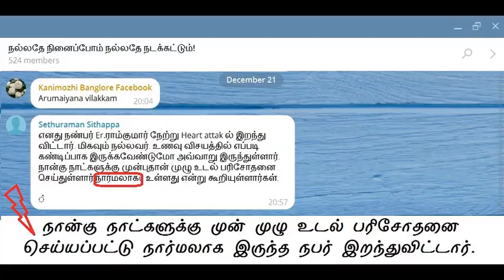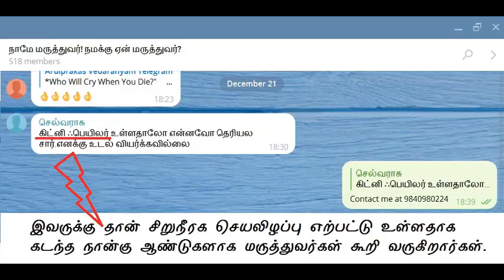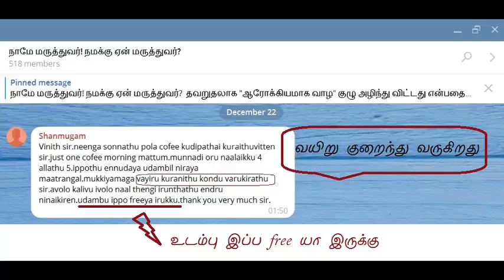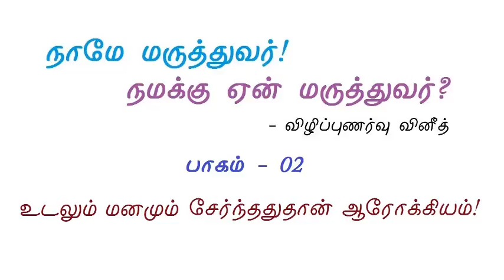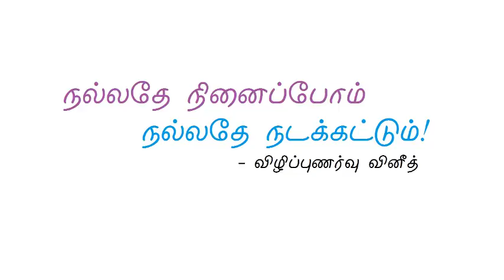02. உடலும் மனதும் சேர்ந்ததுதான் ஆரோக்கியம்!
உடலும் மனதும் சேர்ந்ததுதான் ஆரோக்கியம்!

Both Body and Mind Decides our Health!

உடலும் மனதும் சேர்ந்ததுதான் ஆரோக்கியம் என்பது கூட தெரியாமல் தான் இன்றைய மருத்துவ உலகம் இயங்கிக்கொண்டு இருக்கிறது. இதனை புரிய வைக்க உருவாக்கியது தான் இந்த வீடியோ பதிவு.

# முழு உடல் பரிசோதனை செய்யப்பட்டு நலமாக இருக்கிறார் என்று மருத்துவ அறிக்கை பெற்ற நபர் நான்கு நாட்களில் இறந்துவிட்டார். இத்தனைக்கும் உணவுக்கட்டுப்பாட்டை சரியாக பின்பற்றி வந்துள்ளார் அந்த நபர். அவரது மரணத்திற்கான காரணதை தெளிவாக விளக்கியுள்ளேன்.

# சிறுநீரக செயலிழப்பு ஏற்பட்டு உள்ளது என்று நான்கு வருடத்திற்கு முன்பே மருத்துவர்களால் பயமுறுதப்பட்ட நபர் இன்றும் "டயாலிசிஸ்" மற்றும் சிறுநீரக மாற்று சிகிச்சை மேற்கொள்ளாமல் வாழ்வதற்கான காரணதை தெளிவாக விளக்கியுள்ளேன்.

# தினமும் ஐந்து முறை காப்பி குடித்த நபர் அதனை ஒரு முறையாக குறைத்த பின்னர் தொப்பை கரைந்த காரணதை தெளிவாக விளக்கியுள்ளேன்.

# மாரடைப்பு ஏற்படாமல் தடுக்கும் வழிமுறையையும் ஏற்பட்டுவிட்டால் அதிலிருந்து தற்காலிகமாக விடுபட உதவும் முத்திரையையும் பகிர்ந்துள்ளேன்.

இப்படிக்கு,
விழிப்புணர்வு வினீத்